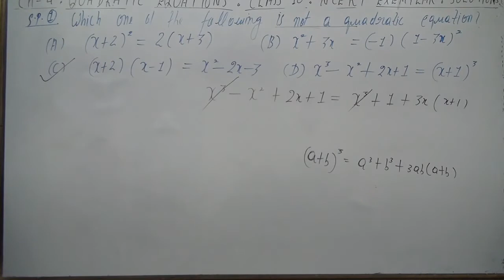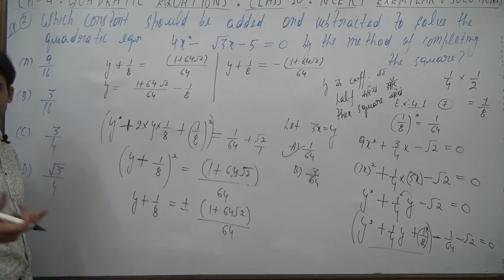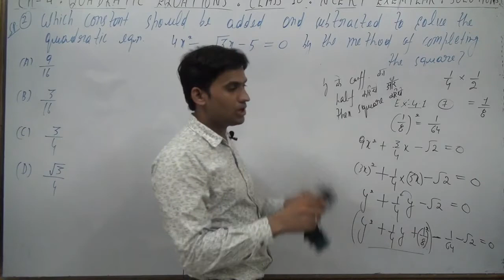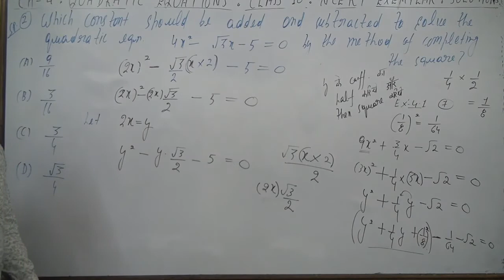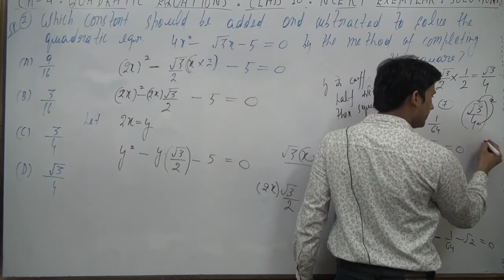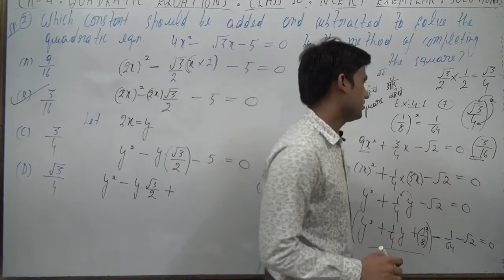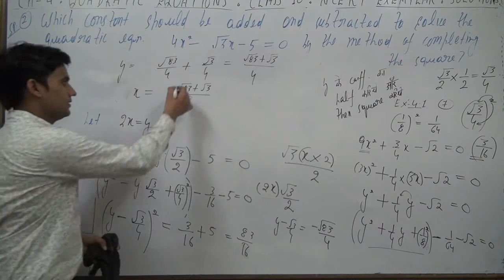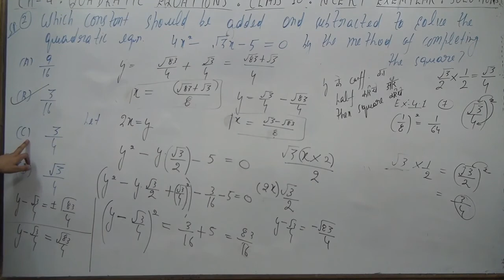Which constant should be added and subtracted to solve the quadratic equation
Which constant should be added and subtracted to solve the
quadratic equation 2 4 3 50 x x − −= by the method of completing the square?
(A)
9
16 (B)
3
3
4 (D)
3
4